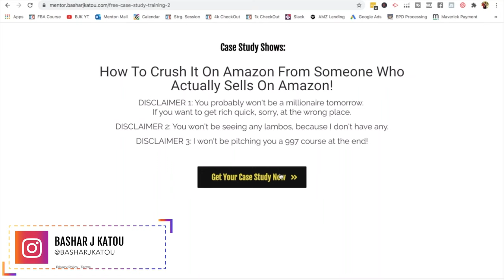Amazon FBA Case Study - $0-$30,000/mo In 12 Days With 1 Product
"Bashar, but is it even profitable to sell on Amazon in 2020? Isn’t Amazon FBA saturated?"
Believe it or not, there’s more money to be made today selling on Amazon that 5 years ago when I first started. More people like the convenience of shipping online and working from home whether it's because of everything that is going on, or just simply more convenient.

In this video, I will share with you the 3 things that truly helped Clayton succeed with launching his product and scaling it to over $30,000 a month in revenue.

Suggested Videos Just For You:
Amazon FBA Product Research Technique That Found Me a $27,000 Per Month Product in 7 Minutes!